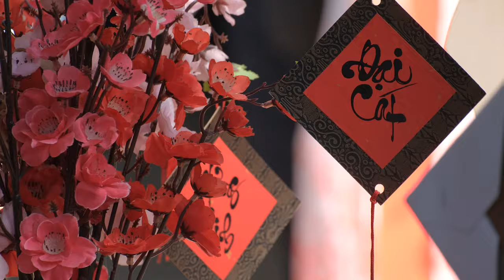Встречи для вьетнамских инвесторов и партнёров с участием Павла Филиппова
Вьетнам — одна из стран-лидеров по объёму инвестиций в проект «Двигатели Дуюнова». Компания SOLARGROUP уделяет особое внимание развитию вьетнамского партнёрского сообщества, поэтому в преддверии китайского Нового года мы провели ряд живых мероприятий во Вьетнаме.

14 января в Ханое прошла офлайн-встреча для ведущих партнёров с участием руководителя направления рекламы и связей с общественностью SOLARGROUP Павла Филиппова и национального партнёра Trinh Van Long. На неё собралось 30 партнёров в статусах «Эксперт» и выше.

Спикеры рассказали о развитии проекта и ценности партнёрского сообщества. Участники задали очень много вопросов Павлу Филиппову, активное общение продолжилось и после официальной части. Партнёры остались довольны мероприятием на 100%.

После него Павел Филиппов провёл ещё несколько рабочих встреч в разных городах Вьетнама: с национальным партнёром, одним из крупных инвесторов, а также с группой партнёров.